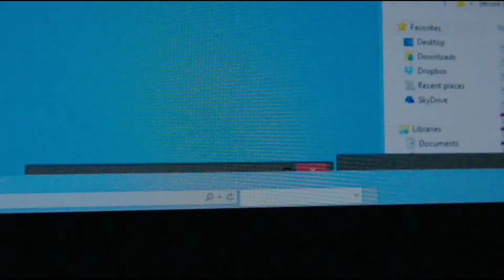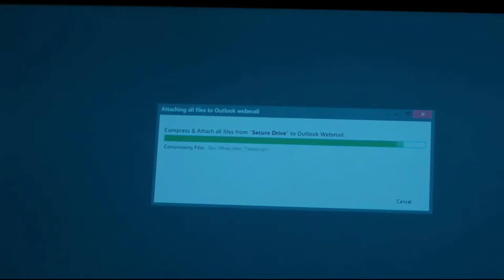Великий Уравнитель | Он взорвал мой танкеры а ты говоришь не волнуйся.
Название:Великий уравнитель
Оригинальное название:The Equalizer
Год:2014
Страна:США
Слоган:-
Режиссер:Антуан Фукуа
Жанр:Боевики, Криминальные, Триллеры
Цикл:Фильмы про преступников, Фильмы про мафию
В главных ролях:Дензел Вашингтон, Хлоя Грейс Морец, Дэн Билзериан, Мелисса Лео, Мартон Чокаш, Билл Пуллман, Хейли Беннетт, Владимир Кулих, Джонни Месснер, Роберт Уолберг.

Про фильм
Главный герой остросюжетного боевика «Великий уравнитель» — простой, среднестатистический житель Америки, Роберт Макколл, живет спокойной жизнью, работает продавцом в большом строительном гипермаркете, а по вечерам читает книги великих классиков мировой литературы и иногда заглядывает в небольшой бар недалеко от дома. Там он частенько общается с молодой проституткой Тери, которой дает неплохие совету по улучшению собственной жизни, но девушка является практически рабыней очень плохих ребят.
Роберт давно знает в каком опасном и жестоком мире он живет, поэтому никогда не ввязывается в переделки. Но когда его знакомым угрожает опасность, то во взгляде Роберта можно увидеть ледяной холод, который присущ наемным киллерам или людям, побывавшим в самом аду. Мало кто из знакомых Роберта знает о том, что его прошлое действительно таит не самые приятные воспоминания…